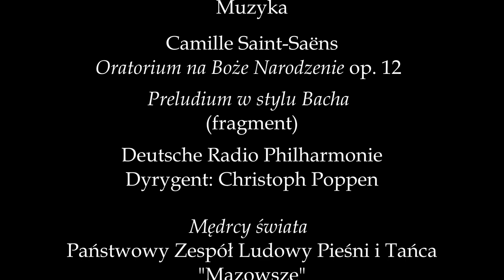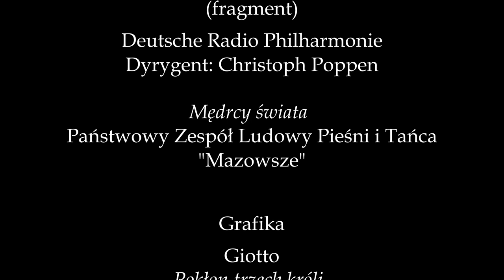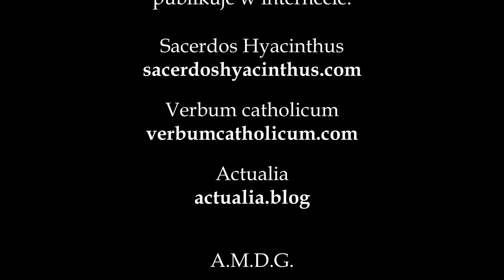Kazanie na uroczystość Trzech Króli, 6.01.2022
Kazanie na uroczystość  Trzech Króli, czyli Objawienia Pańskiego, 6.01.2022 r.